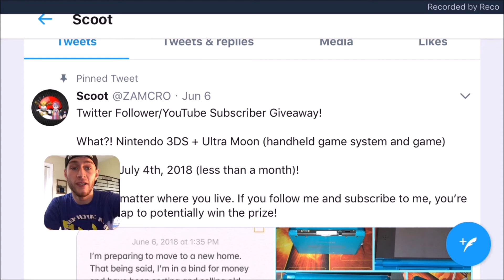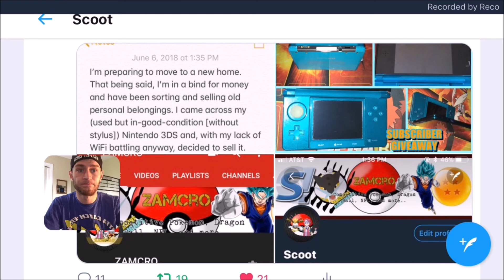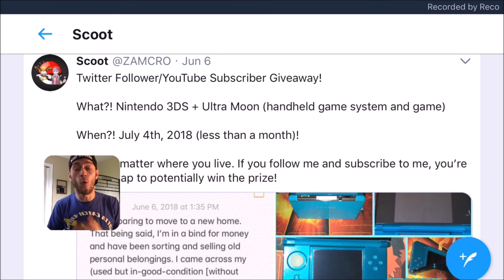SUBSCRIBER GIVEAWAY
All music and content included within this video is owned by the respective artists and absolutely no copyright infringement is intended; the use is solely and STRICTLY educational and for entertainment purposes only.  I am always content and happy to credit anyone for their art and music and/or remove any art or music to please the artist or owner.